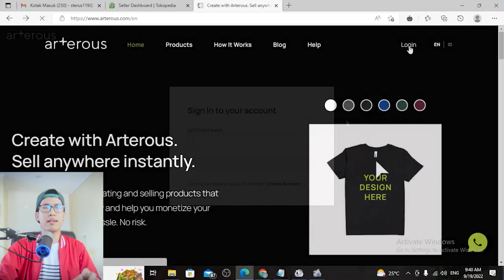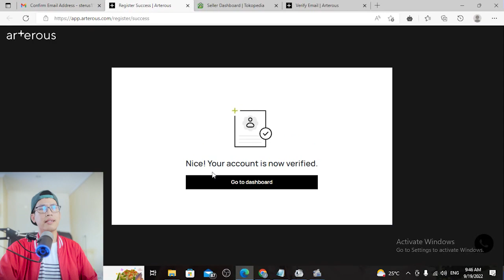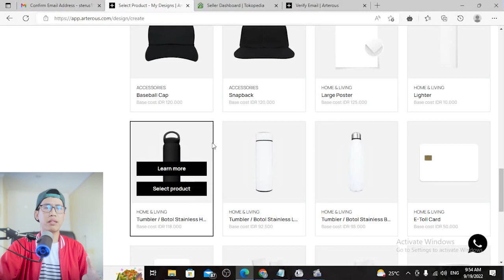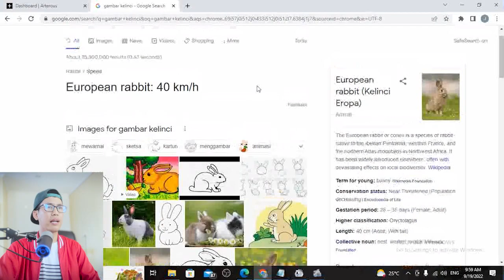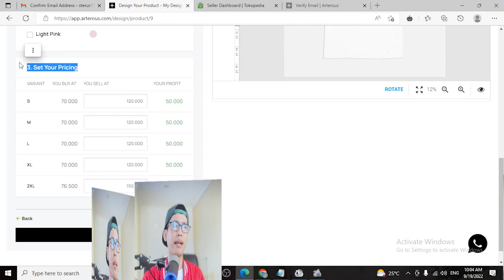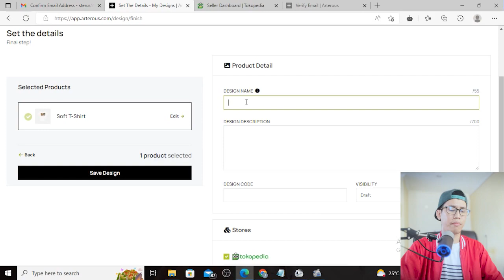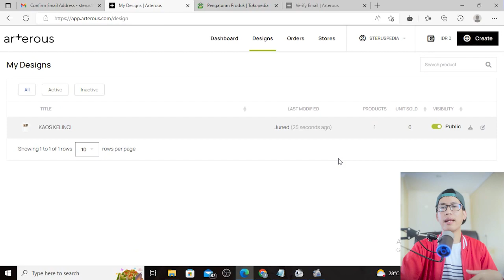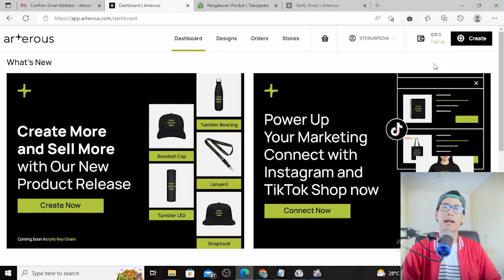PULUHAN JUTA PER BULAN! CARA MENGHASILKAN UANG DARI INTERNET DR BISNIS PRINT ON DEMAND DI ARTEROUS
Mungkin banyak dari kalian yang cukup asing dengan apa itu print on demand? bisnis model print on demand sendiri sebenernya cukup banyak di gunakan di berbagai mancanegara untuk menghasilkan uang dari internet tanpa harus mengeluarkan modal sama sekali.. nah, kali ini bisnis print on demand ini akhirnya release di indonesia untuk pertama kali dan bisa menjadi peluang bisnis dengan potensi profit yang cukup besar kalo kita bisa memanfaatkan peluang ini dengan tepat..

Selamat mencoba..

19. CARA MENGHASILKAN JUTAAN RUPIAH PER MINGGU DENGAN TRADING GRATIS DAN MINING GRATIS TANPA MODAL VIA STORMGAIN :

22. TRIK DAPETIN PROFIT 1 JUTA DALAM SEHARI DENGAN TRADING GRATIS TANPA MODAL ANTI LOSS MENGGUNAKAN STORMGAIN :

26. GAME NON NFT PENGHASIL CRYPTO.. SAMBIL MAIN GAME BISA SAMBIL MINING BITCOIN MENGGUNAKAN ROLLER COIN :

27. CARA MENGHASILKAN UANG DARI INTERNET DENGAN MANFAATIN FREE TOP UP UNTUK TRADING GRATIS DI STORMGAIN :